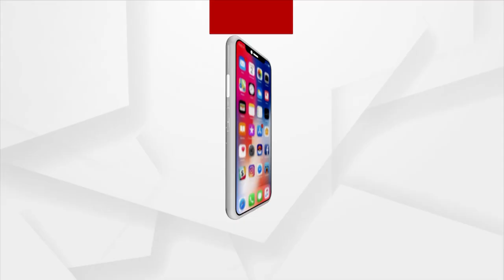Morning Alati Of Lord Akhandalamani in Bhadrak